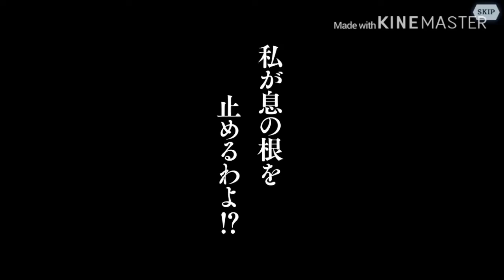【ダンメモ】アニメ連動(神酒の盃)無料11連ガチャ！ソーマ登場！強いのか？ #81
ソーマソーマソーマ